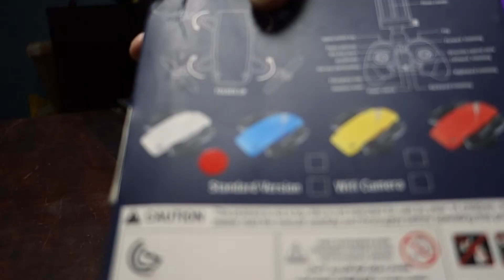DRONE S9 VERY SMALL INDOOR DRONE 2018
Drone S9 a really small indoor drone in 2018
S9W has a little camera that you can connect to you phone.

- CAMERA -
Sony RX100 mark II
Gopro Hero6 black
Droneview Tactic
CamLink 4K actioncamera

- CARS -
Traxxas e-revo vxl 1/16
Traxxas summit vxl 1/16
Traxxas TRX4 Ford bronco
Dromida Rally brushless
Dromida Touring brushless
Nikko Citroen Sebastian Loeb

- DRONES -
Hubsan x4 h107p
Ryze Tello DJI Intel
S9 micro drone

- FPV GOGGLES -
Eachine VR006